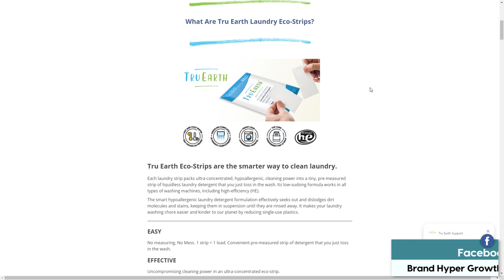$100 Mil Founder's D2C Hacks In 2023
Few guys in the space do what Ryan has done...

And even less of them are willing to jump on a call and lay it all out for free!

Ryan is the founder of Tru Earth, a company on its way to 9 figures helping clean the world up from plastic.

He brings so much value about D2C in 2023 that you don't want to miss!